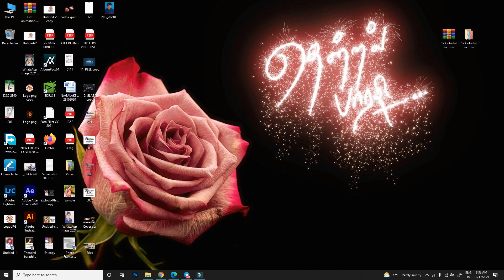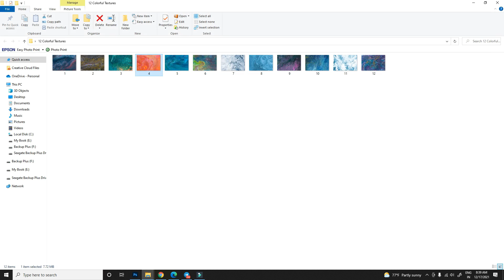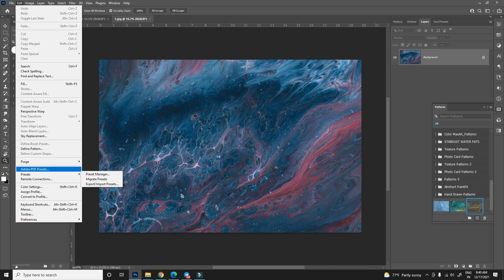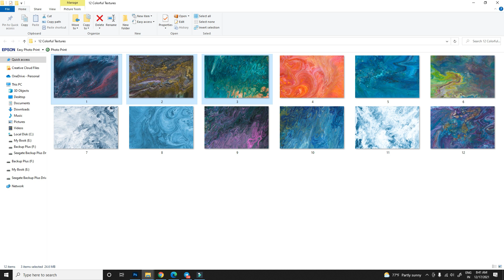CWP | 12 Colorful Fluid Acrylic Hand Painted Textures | Thendral Barathi Photography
►Hello friends, In this video we have provided 12 Colorful Fluid Acrylic Hand Painted Textures

Download it from the link given below.

WinRAR, WhatsApp, telegram and other software are available in our telegram channel